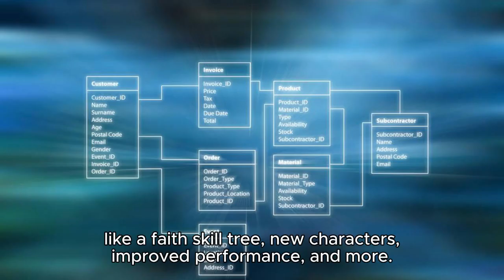Farewell to a Prototype: Super Fantasy Kingdom's Evolution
Hooded Horse and Feryaz Beer bid farewell to a true hero today—the original prototype for the roguelite city-building game, Super Fantasy Kingdom. As the developer shifts focus towards main game development, including a new and improved demo set to debut later this year, the prototype is being retired.

Created as a proof of concept in less than a month, the original demo launched alongside Super Fantasy Kingdom at TactiCon 2023, quickly amassing over 85,000 wishlists in the first three months alone. Throughout 2023, the prototype received over 100 updates introducing experimental mechanics like a faith skill tree, new characters, improved performance, and more. With over 160,000 wishlists to date, Super Fantasy Kingdom owes much of its success to this initial prototype.

Now in pre-alpha, the game undergoes regular playtests and updates, evolving towards its final vision. While the original demo becomes less representative over time, players can follow the game’s development through official Discord and Twitter accounts for the latest updates.